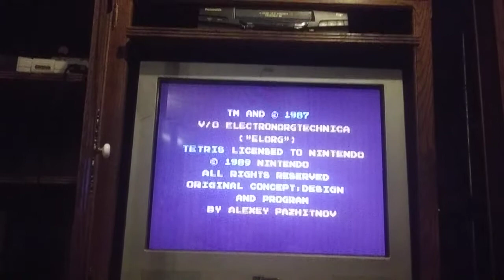#29: Level 17 Start